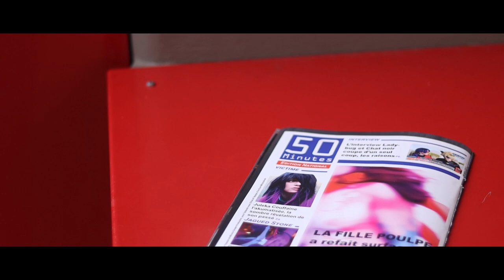EPISODE 4 SAISON 2 - Un temps précieux - MIRACLE DREAM PRODUCTION [SUBTITLE]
MIRACLE DREAM - Saison 2 [ NEW ]

Nous contacter ?

EQUIPE TECHNIQUE
o ► Camera : Julian katsuya / Vincent Logriam / ETC